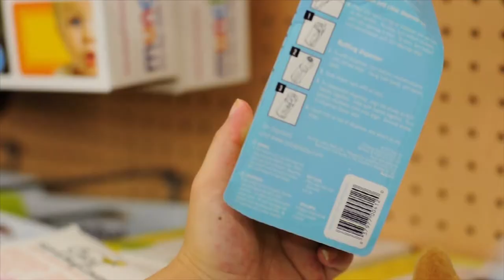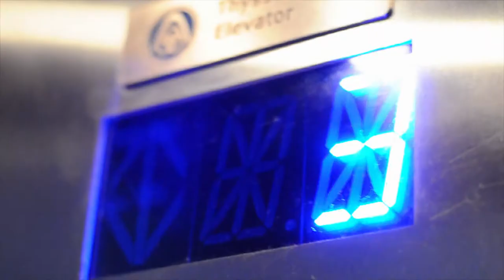I Made a Steadycam | WAY BACK When... #7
- a lot of steady cam practice